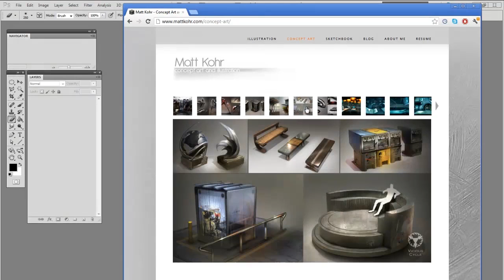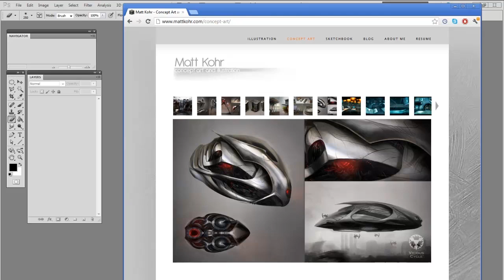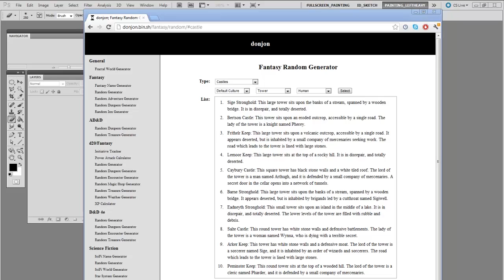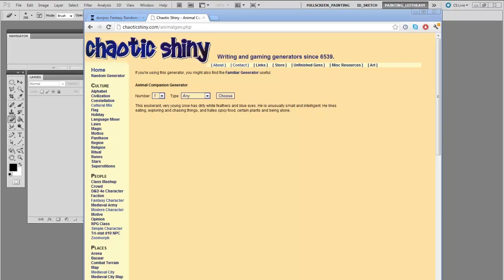Generating Ideas (CtrlPaint.com)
What should I draw today?  This is possibly the most common question to any artist - beginner or pro.  Unless you're given an assignment by your client/boss, this question has a tendency to paralyze. Since I work much more fluidly from an assignment with narrow guidelines, I've begun 'generating' fake assignments for my personal art. This is a fun way to have spontaneous ideas and get yourself out of a drawing rut. As I mention in the video, here are some links to fantasy and sci-fi generators to get your ideas flowing: From donjon
Special Bonus:  I spoke with the creator of Chaotic Shiny and she asked for generator ideas!  She liked the idea of these being used for artwork, and is willing to field ideas for custom generators.  If you have any ideas for random generators, please put them in the comments!  I'll make sure to pass along the results.